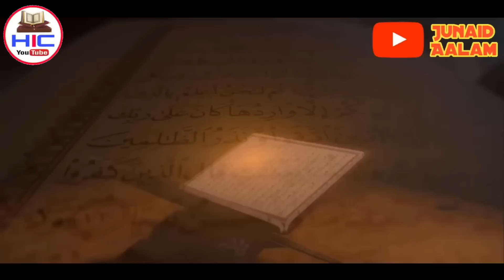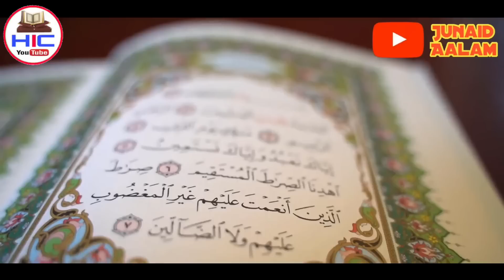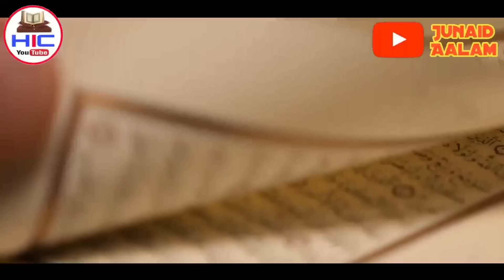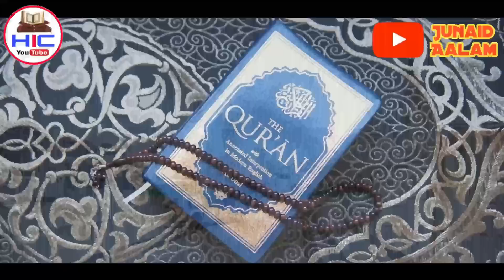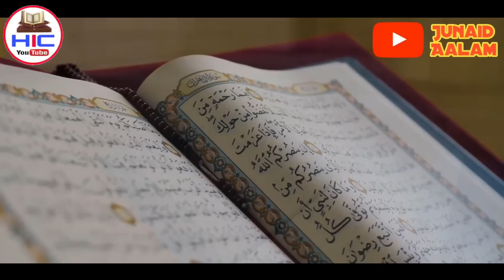पंडित ने कुरान की बेहुरमती की तो अल्लाह ने निशान ए इबरत बना दिया || ALLAHU AKBAR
Piayare dosto quran paak Allah ki badi Azeem tareen kitab hai jisko Allah ne hamare piyare nabi huzoor ﷺ par nazil kiya aur quran ki hifazat ka zimma khud Allah ne liya aur isi ka jeeta jaagta suboot abhi dekhne ko mila Jan pandit ne quran ki behurmati ki to uske sath kya hua
Mukammal tafseelat se apko aagah kiya jayega